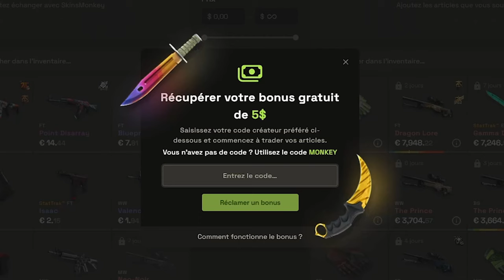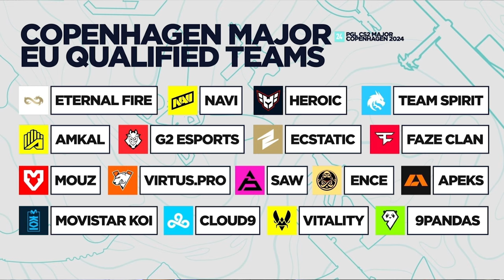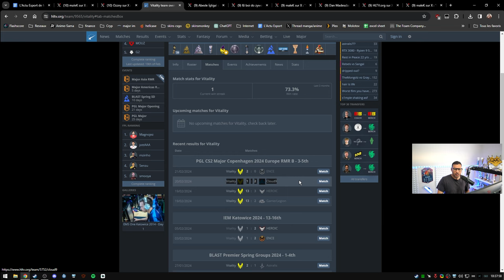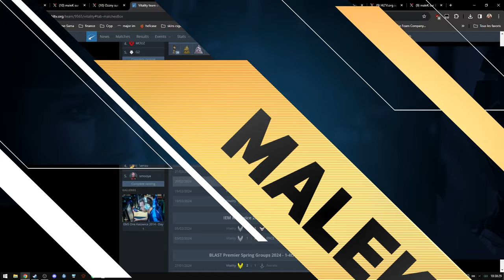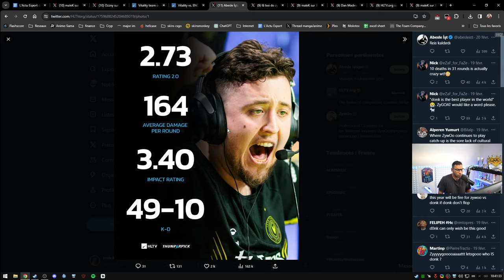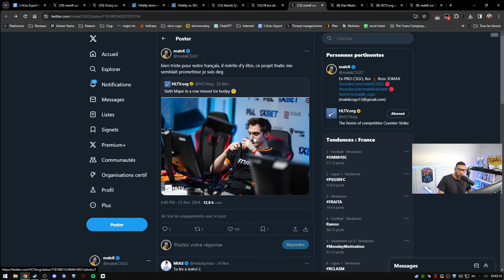ZywOo explose des records, Vitality au major, le premier major pour donk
Vitality qualifié en legends stage du prochain major, ZywOo explose les records, premier major pour le prodige donk.